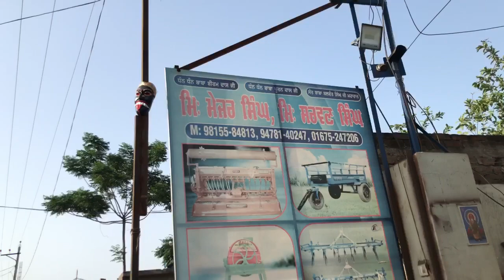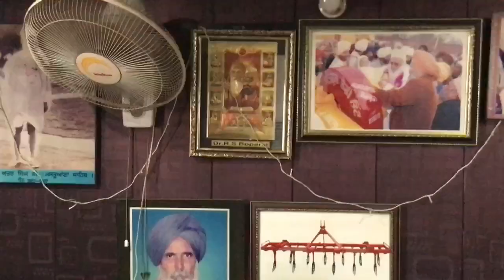bike trolley | Jeep trolley 🚎 |• review price new available | sall agro industry kanganwal •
bike trolley | Jeep trolley 🚎 |• review price new model available small trolley for tractor | sall agro industry kanganwal •

bike trolley
jeep trolley
tractor trolley
small trolley
for tractor
new model trolley
cheap price trolley
bike trolley
motor bike trolley
bike trolley making
homemade bike trolley
bike trolley in haryana
bike trolley price
motorcycle trolley
bike trolly
bike trolley manufacturers
trolley
bike trolley reverse gear
bike trolley in maharashtra
bike trailer
trolley bike
bike trolley vlog
best bike trolley
bike trolleys
bike trolley tamil
indian bike trolley
home made bike trolley
get a bike trolley made
tractor trolley
bike trolley karnataka